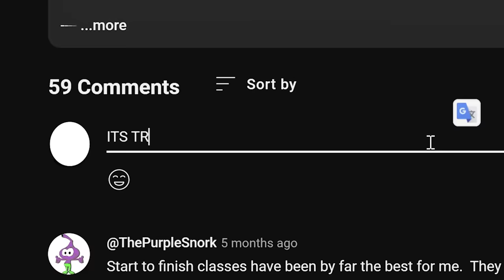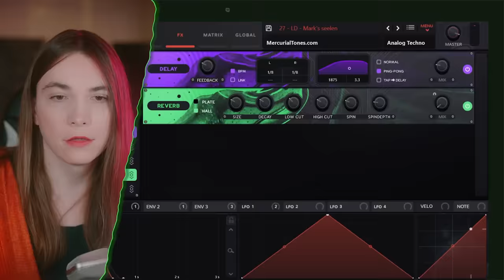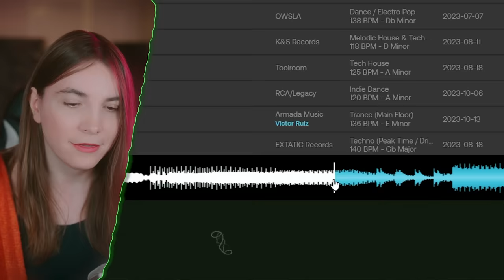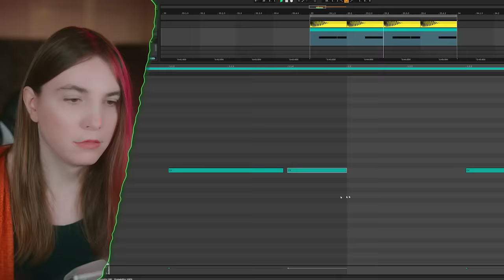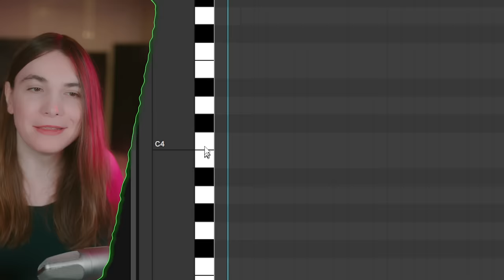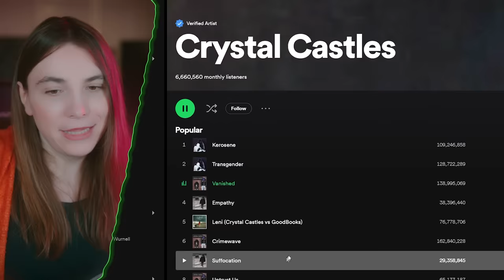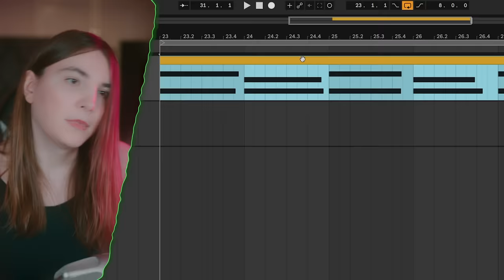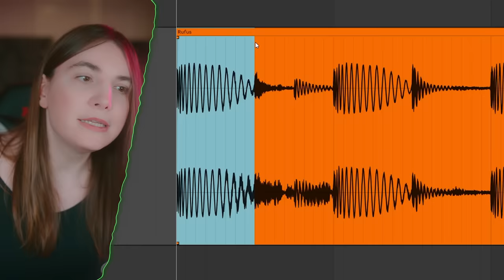I Spent Hours Recreating and Revealing Secrets of Hit Songs 😫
Those top producers like Argy, Amelie Lens, Anyma, Kevin de Vries etc. they always nail everything tight low end interesting sound design and those crispy hats but how how do they do it?

BLACK FRIDAY SALES ON MERCURIAL TONES!

00:00